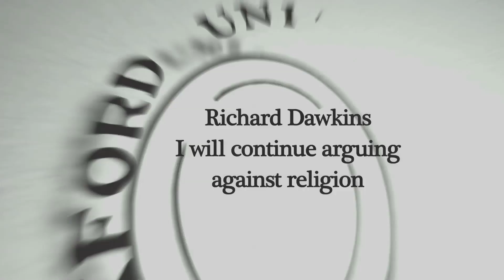Richard Dawkins | I Will Continue | Oxford Union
An extract from Richard Dawkin's open Q&A session at the Oxford Union on 18th February 2014.

ABOUT RICHARD DAWKINS: Clinton Richard Dawkins is an English ethologist, evolutionary biologist, and author. He is an emeritus fellow of New College, Oxford, and was the University of Oxford's Professor for Public Understanding of Science from 1995 until 2008.

Dawkins came to prominence with his 1976 book The Selfish Gene, which popularised the gene-centred view of evolution and introduced the term meme. In 1982, he introduced into evolutionary biology the influential concept that the phenotypic effects of a gene are not necessarily limited to an organism's body, but can stretch far into the environment, including the bodies of other organisms; this concept is presented in his book The Extended Phenotype.

ABOUT THE OXFORD UNION SOCIETY: The Union is the world's most prestigious debating society, with an unparalleled reputation for bringing international guests and speakers to Oxford. It has been established for 189 years, aiming to promote debate and discussion not just in Oxford University, but across the globe.